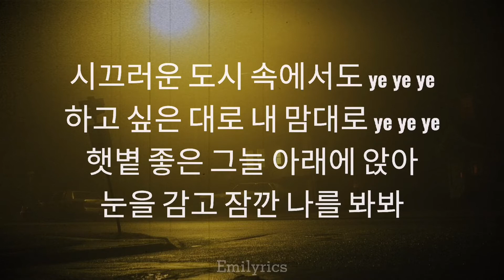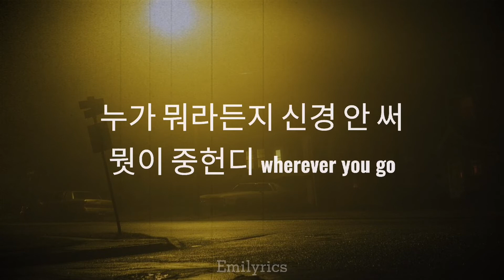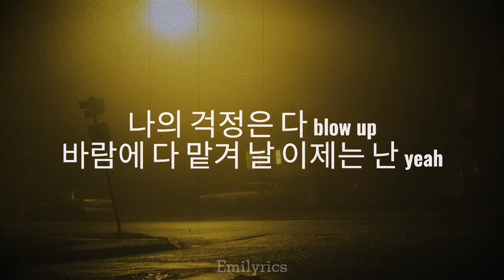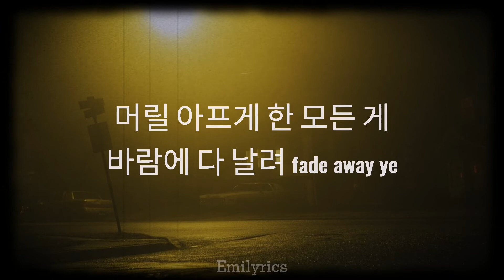Stray Kids - sunshine Hangul Lyrics / 스트레이 키즈 가사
안녕하세요!
I made it the easiest to read as possible
I love this song, is one of my favourites so I hope you like it

Trate de hacer este video lo mas fácil de leer posible, es una de mis canciones favoritas, Espero que la disfruten mucho!